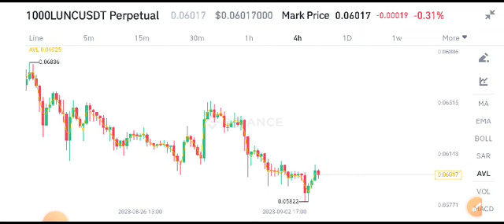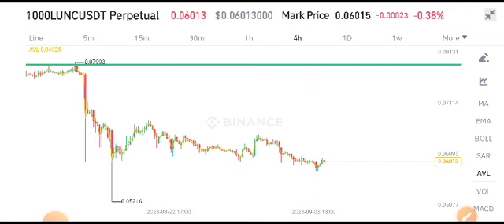Terra LUNC Price Prediction! LUNC News Today